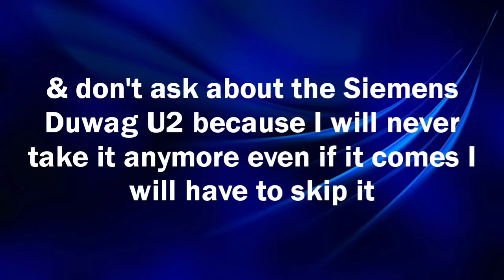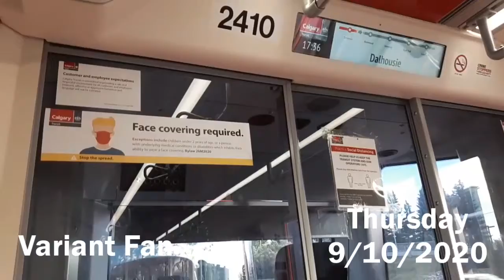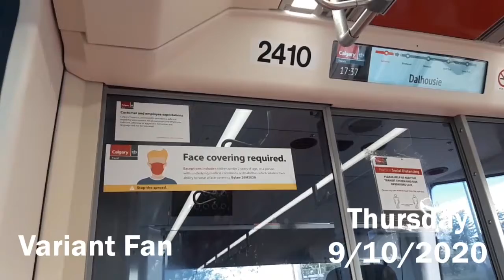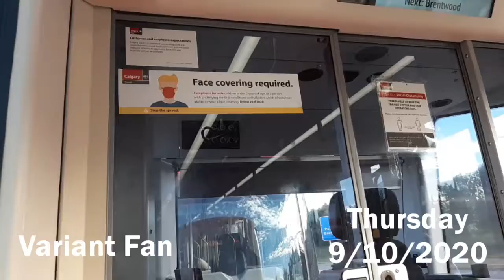CT LRT S200 - Tuscany 2460 On Route R201 Brentwood - Crowfoot (NW)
Welcome to Variant Fan stay tuned for more videos coming up soon Do not disrespect my channel or even think about vandalizing my property or any one else's property , shoplifting @ any stores or assaulting/beating me up or any other people if you dare to vandalize my property or any one else's property , shoplifting @ any stores or assaulting/beating me up or any other people I will have to call the Police & the Police will arrest you I WILL ALSO HAVE TO BAN YOU FROM MY HOUSE IF YOU VANDALIZE MY PROPERTY & don't ask about the Siemens Duwag U2 because I will never take it anymore even if it comes I will have to skip it Viewer descretion is advised ONE MORE THING IF YOU DARE TO DISRESPECT MY CHANNEL YOU WILL NO LONGER WATCH MY VIDEOS